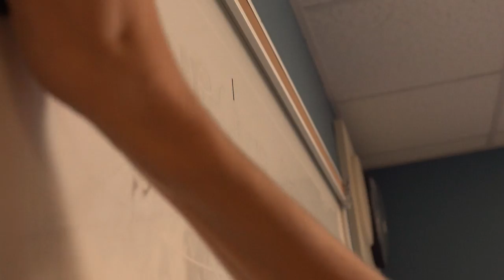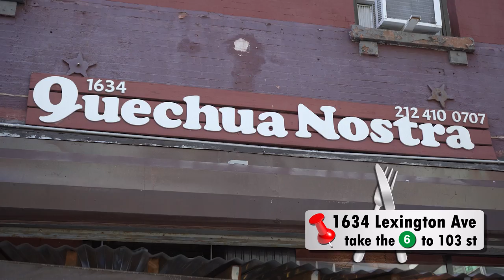Film Club Explores: PLATES OF PERU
Eleanor Roosevelt High School's film club explores a small business in East Harlem, NYC.
Quechua Nostra, owned by Juan & Betty Lazo, feeds El Barrio @ 1634 Lexington Ave.

Credits:
Filmed by George Hall, Ryan Zhang, Kirin Lawrence, and Robert Halpern
Edited by Robert Halpern and Kirin Lawrence
Production logo by Kevin Eng
Interview assistance by Clark Beach
Translation assistance by Damaris Frias
Narration by Kirin Lawrence and Robert Halpern
With club members: Jada Malone, Daniel Halpern, Areg Varzhapetyan, Juan Escamilla, Kevin Eng, George Hall, Ryan Zhang, and Clark Beach
And club presidents: Robert Halpern and Kirin Lawrence